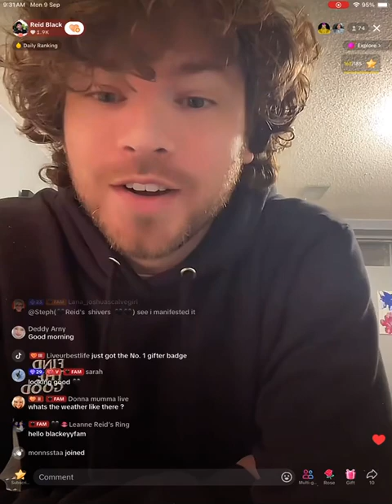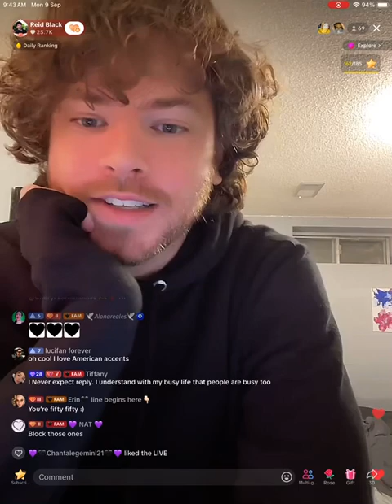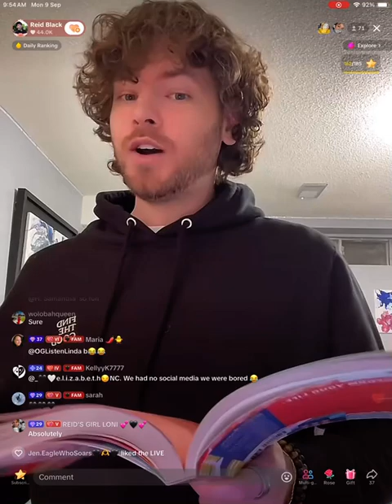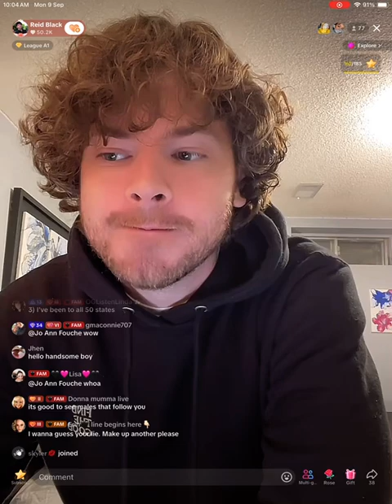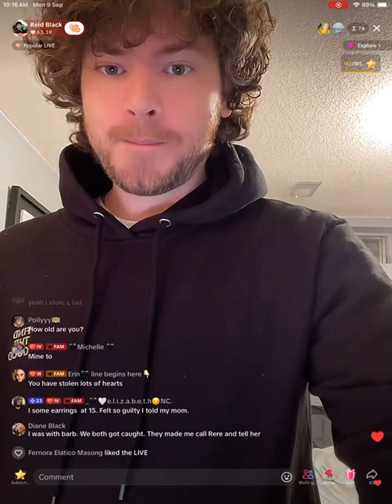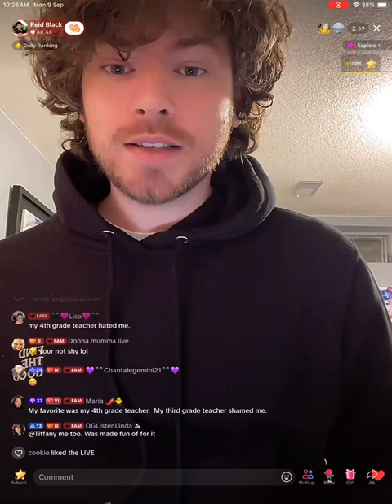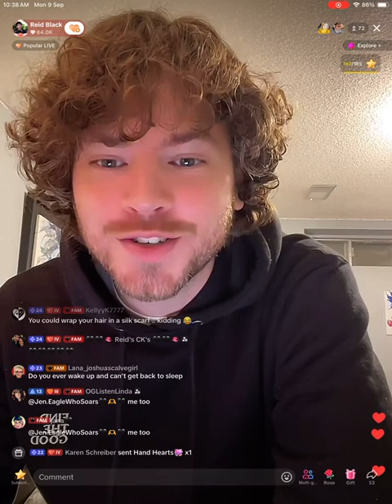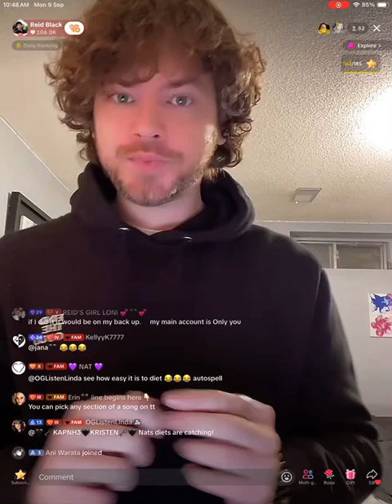Sept 8, 2024. 449K. Part 1 of 2. Reid Black